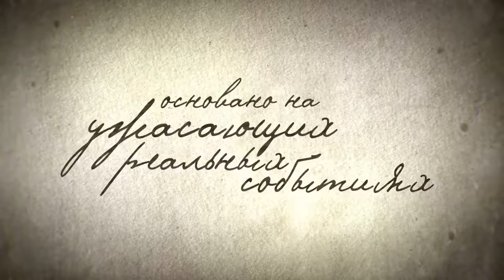Институт Роузвуд — Русский трейлер 2017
Хотите купить зимние шины в Санкт-Петербурге по привлекательным ценам? Магазин "ШиныПитер" это именно то место, где цены на уровне оптовых поставщиков, быстрая доставка по городу и ассортимент шин от самых бюджетных до премиум класса. Адрес офиса: Санкт-Петербург, ул.